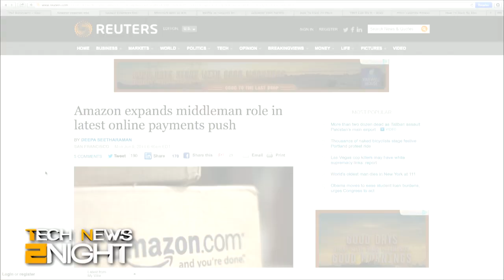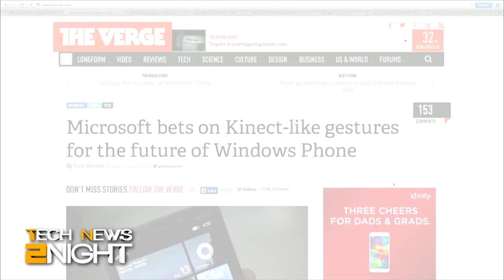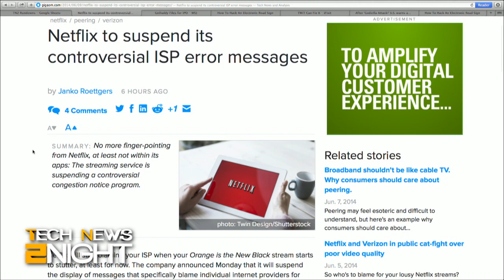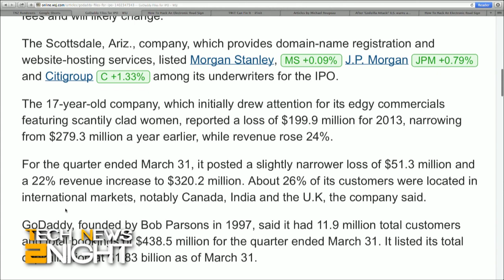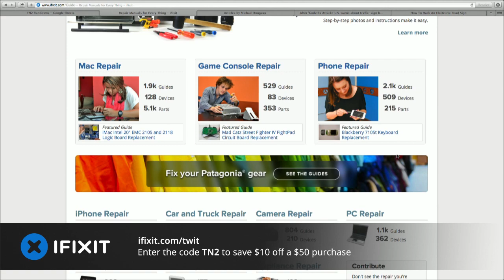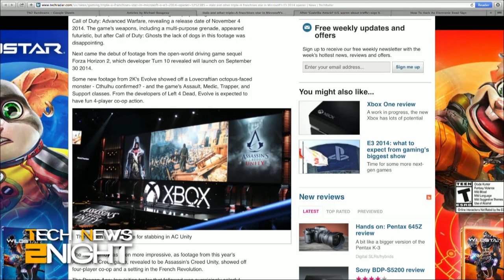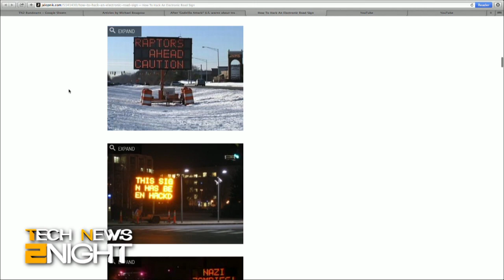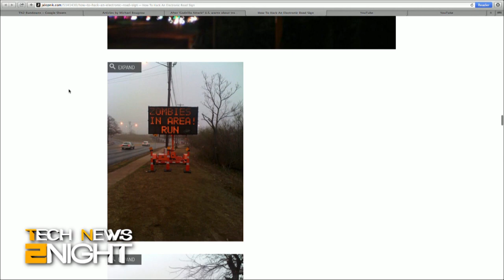Tech News Tonight 104: E3 Day One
E3 kicks off, Facebook launches Slingshot right before pulling it, Amazon goes head to head with PayPal, Netflix stops ISP error messages, E3 kicks off, and GoDaddy files for IPO.